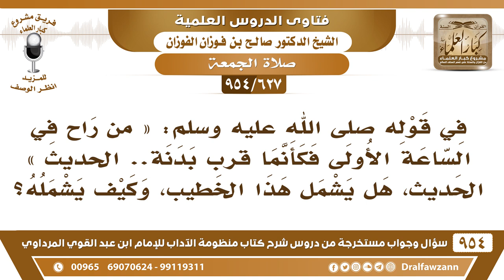[627 -954] في قوله ﷺ: «من راح في الساعة الْأولى فكأنما قرب بدنة.. الحديث»، هل يشمل هذا الخطيب؟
-[627 /954] السؤال: في قوله ﷺ: «مَنْ رَاحَ فِي السَّاعَةِ الْأُولَى فَكَأَنَّمَا قَرَّبَ بَدَنَةً» الحديث، هل يشمل هذا الخطيب، وكيف يشمله؟
الجواب: الخطيب مُستثنى، الخطيب ما يحضر إلا عند الخطبة، فهو مُستثنى، هذا خاص بغير الخطيب.
للاشتراك في قناة الشيخ صالح الفوزان
سؤال وجواب من شرح منظومة الآداب ( 945 ) مقطع

للاستفسار والإقتراحات والدعم
رئيس الفريق
لمشروع كبار العلماء